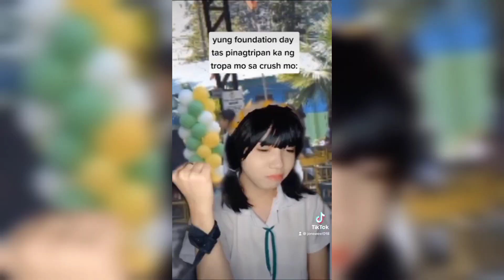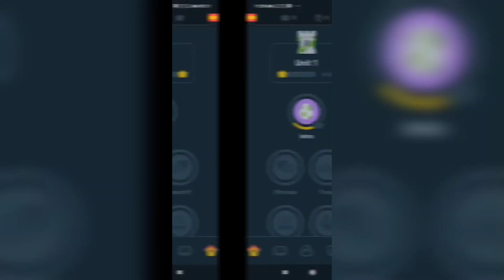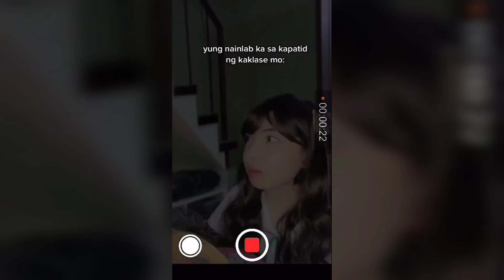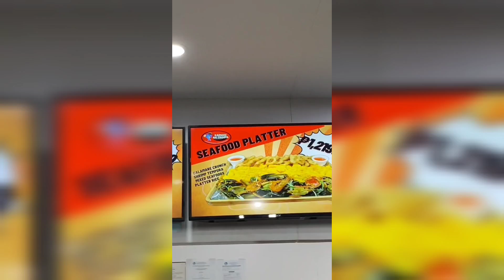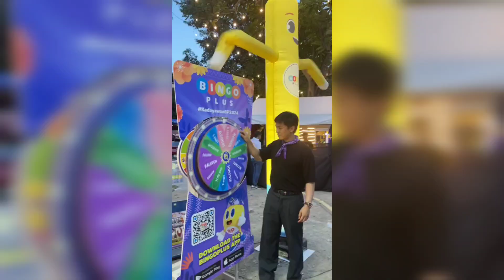Jaynelle Funny TikTok Compilation